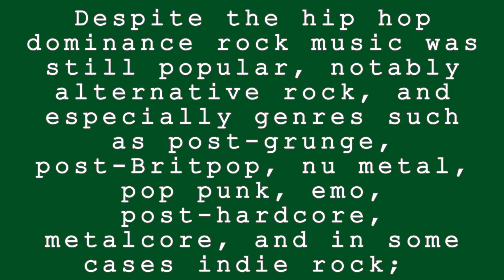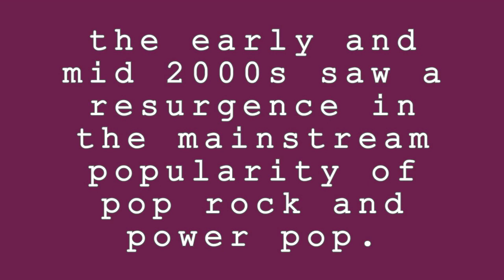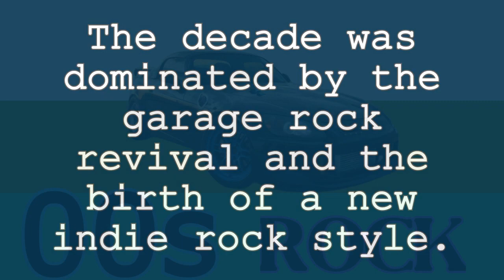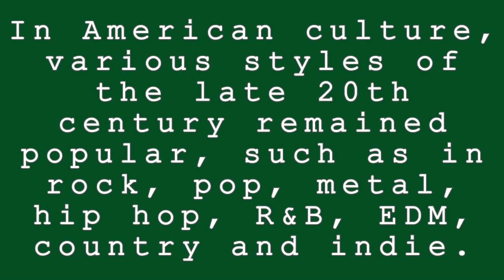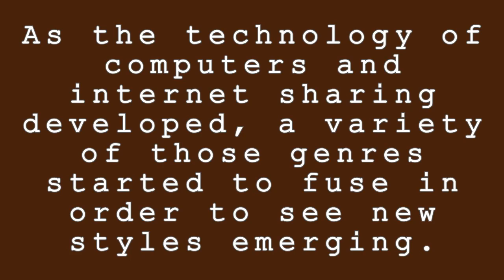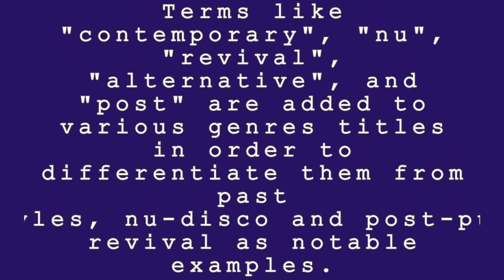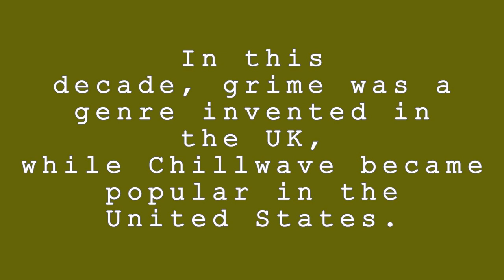The 2000s Rock was the Greatest Era in Music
In this video, I'm sharing with you that the 2000s rock era is the greatest era in music.

From Blink 182 to the Backstreet Boys, this decade had it all! The 2000s were a time when popular rock bands ruled the charts and fans had no choice but to listen. From pop-punk to grunge, this era had it all. So if you're a fan of rock music, then you need to listen to this video and give the 2000s rock era a chance!
Despite the hip-hop dominance rock music was still popular, notably alternative rock, and especially genres such as post-grunge, post-Britpop, nu-metal, pop-punk, emo, post-hardcore, metalcore, and in some cases indie rock;
the early and mid-2000s saw a resurgence in the mainstream popularity of pop-rock and power pop.
The decade was dominated by the garage rock revival and the birth of a new indie rock style.
In American culture, various styles of the late 20th century remained popular, such as rock, pop, metal, hip hop, R&B, EDM, country, and indie.
 As the technology of computers and internet sharing developed, a variety of those genres started to fuse in order to see new styles emerging.
 Terms like "contemporary", "nu", "revival", "alternative", and "post" are added to various genre titles in order to differentiate them from past styles, with nu-disco, and post-punk revival as notable examples.
In this decade, grime was a genre invented in the UK, while Chillwave became popular in the United States.